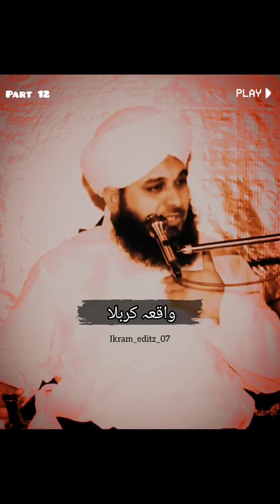Waqia Karbla Part 12 👈💔😭 || Bayan by Peer Ajmal Raza Qadri 🤍